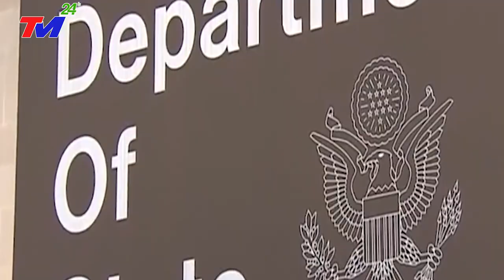TIN BIỂN ĐÔNG MỚI NHẤT: Bộ trưởng Trung Quốc- Đối đầu Mỹ - Trung là thảm hoạ với thế giới